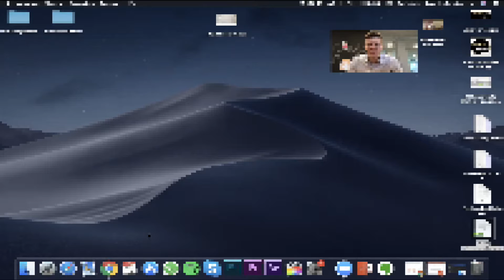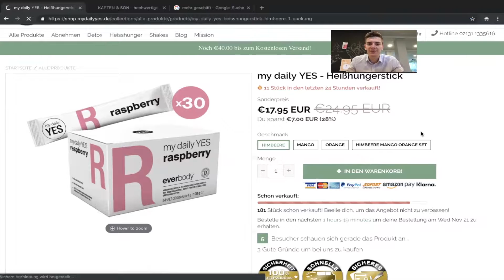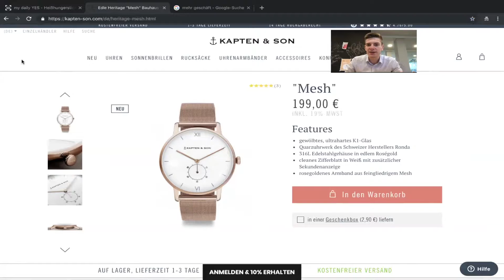Dropshipping: 10 Brennende Fragen ENTHÜLLT